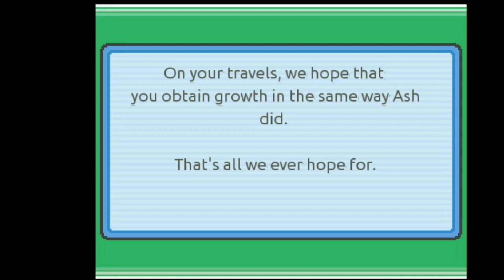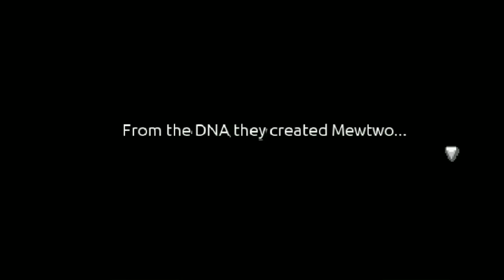Pokemon the movie game gameplay part 1 of mewtwo strikes back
Pokemon movie game gameplay part 1 of mewtwo strikes back

so if you want to play this game on Android so watch this video fully